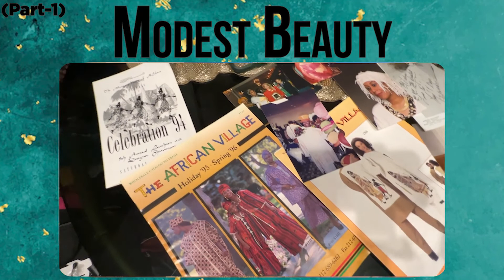Pioneer Fashion Designer Lubna Muhammad (PART1)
Part 1 of 3. The Modest Beauty Podcast gets the chance to sit down and talk with one of the designers and pioneers of fashion in the modest Muslim community here in the USA, Lubna Muhammad. Join us and get inspired by her humble beginnings as a Muslim fashion designer in the mainstream fashion industry.